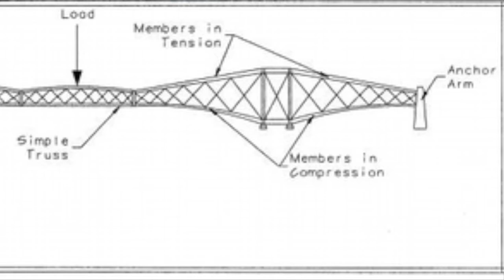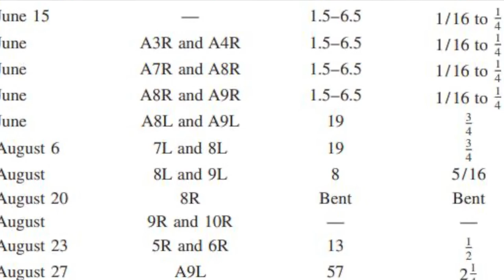Quebec Bridge Collapse Analysis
Explore the events that took place that let to the collapse of this economically Impactful bridge. Learn about who the keys players are and the roles they had during construction, clean up phase, recovery, and the triumphant completion of this monumental project.